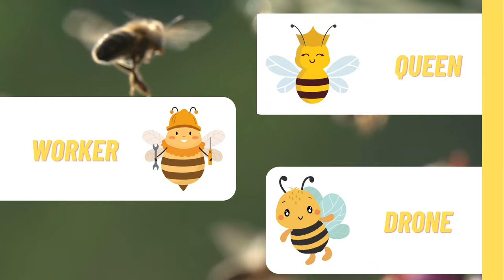Buzzing Bee Facts for Kid and Animal Lovers | Educational Videos for Kids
Bees play an incredibly crucial role in our world and the animal kingdom. Beyond their distinctive buzz and their delicious honey, these small but mighty insects have crucial roles in every habitat from farm to brushland, and they have a lot to teach us! This video is an exciting journey into the mesmerizing world of bees, perfectly tailored for curious kids, animal enthusiasts, and budding farmers  alike.

Ever wonder what makes bees so special? From their distinctive stripes to their vital role in pollination, join JungleJuniors as we cover all the essential buzz about bee biology.

Step inside the incredible structure of the beehive! Discover the intricate roles within a hive, and find out how a bee’s job effects the whole hive!

This video is jam-packed with beautiful visuals and compelling storytelling, showcasing the buzzing world of bees in an engaging and fun way.
Get ready to discover the fascinating life of these hardworking creatures that contribute so much to our planet's well being.

Keep buzzing with knowledge!

Our videos can be used as a teaching aid for home school, or circle time in any school!
Let's make learning an exciting journey with JungleJuniors!